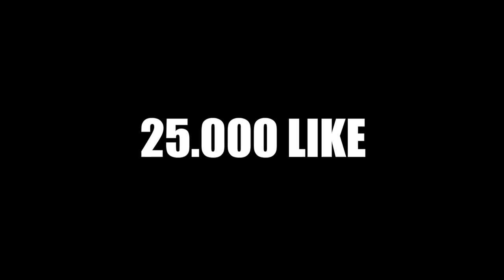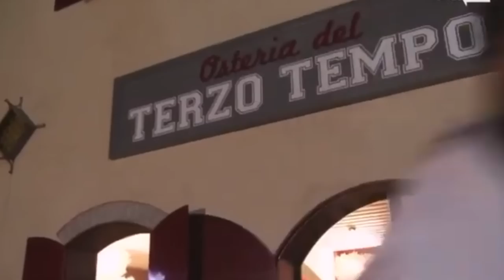MONTO LA NUOVA BICI SULL' AIRBAG (anti ASMR)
Mi è arrivata la mia nuova Rose The bruce 2022 e subito abbiamo pensato di fare un bel bikecheck in stile Toto! Secondo voi è possibile montarla sull'airbag gonfio mentre la gente salta? 😂 ce lo siamo chiesti e abbiamo subito capito che ci siamo solo complicati la vita 😅